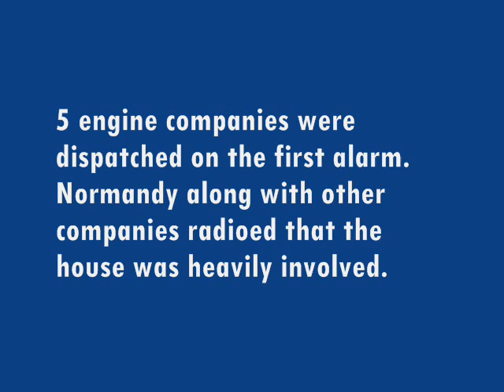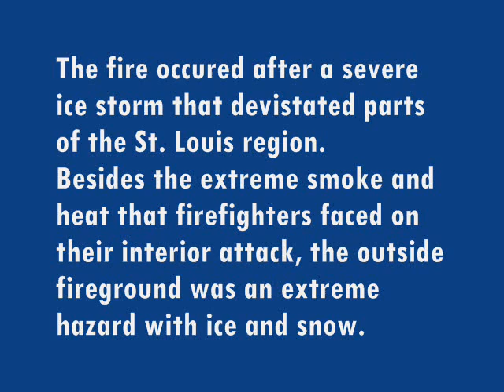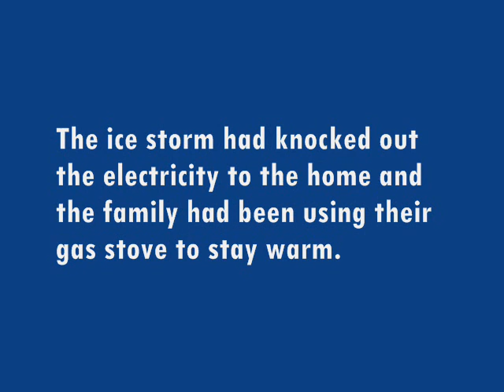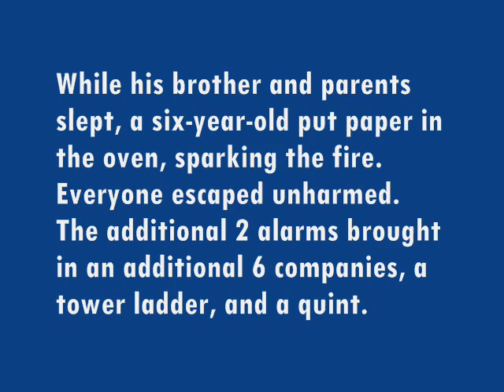3 Alarm Fire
3 Alarm Fire on Flint Dr., Normandy, MO